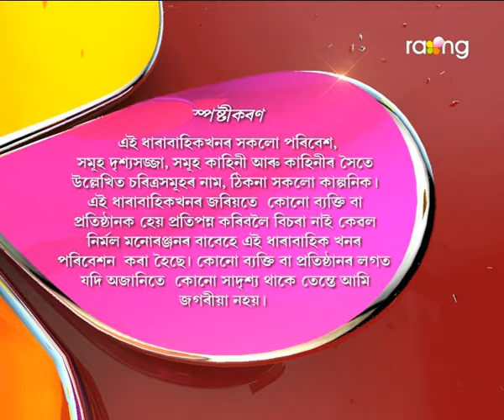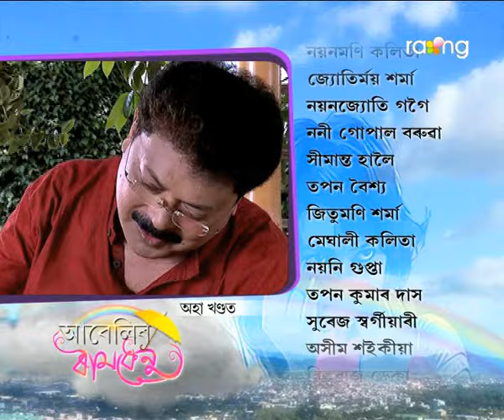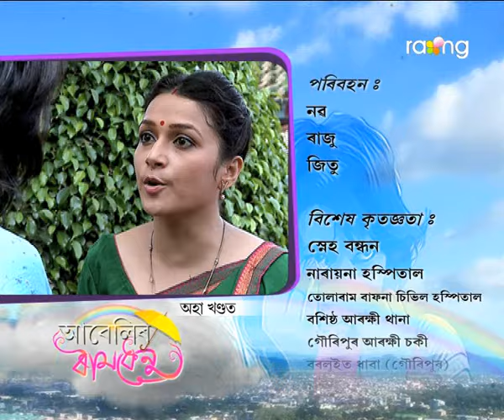Abelir Ramdhenu | 18th Oct | Full Episode | No 50